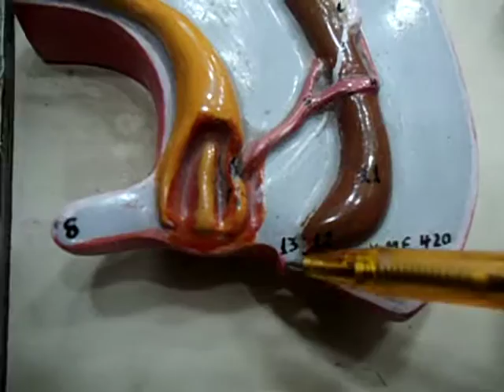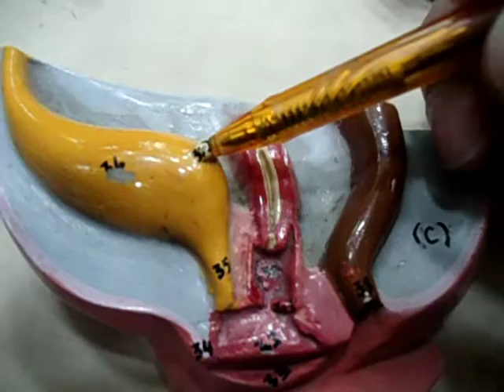Female Reproductive Tract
Female Reproductive Tract Demonstration By Khyber Medical College Student